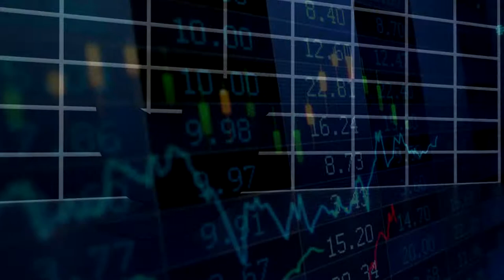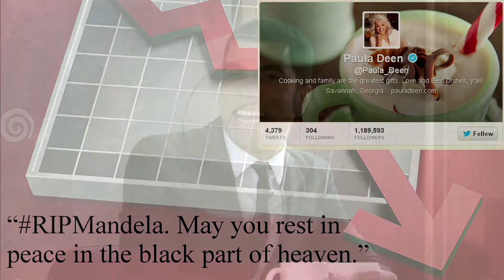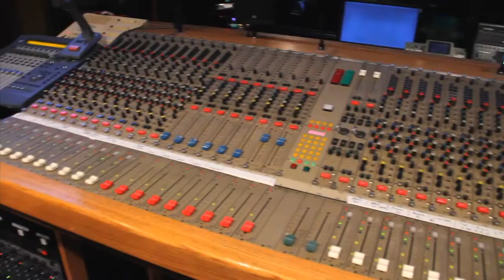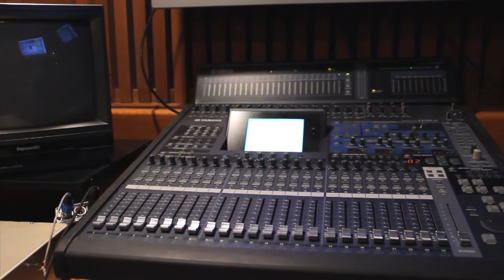Tonight in San Diego - Episode 1 (Steve Stopper / Super Groupie)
America's Finest City has its own take on the classic variety show featuring San Diego personalities & the absolute best from its music scene.